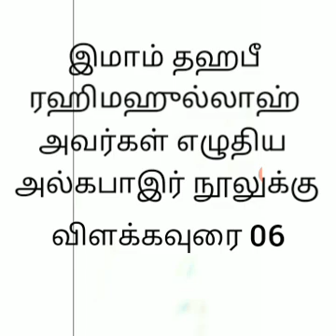பெரும்பாவங்கள் தொடர் 06. (கொலை, சூனியம்)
*உள்ளடக்கம்*

1. மீட்டல்

2. உலகில் நடைபெறும் ஒவ்வொரு கொலையில் இருந்தும் ஆதம் அலைஹிஸ்ஸலாம் அவர்களின் மகனுக்கு ஒரு பங்கு இருக்கிறது.

3. ஒப்பந்தம் செய்த ஒரு காபிரின் உயிராக இருந்தாலும் அதற்கும் உத்தரவாதம் வழங்கப்பட வேண்டும்.

4. அல்லாஹ்விடத்தில் தண்டிக்கப்படுவதை எதிர்பார்க்கப்படுகின்ற ஒரு பாவச்செயல் கொலையாகும்.

5. சூனியம் செய்பவன் இறை நிராகரிப்பில் ஈடுபட்டேயாக வேண்டும்.

6. சூனியக்காரன் எவ்வாறு இறை நிராகரிப்பில் ஈடுபடுகிறான்?